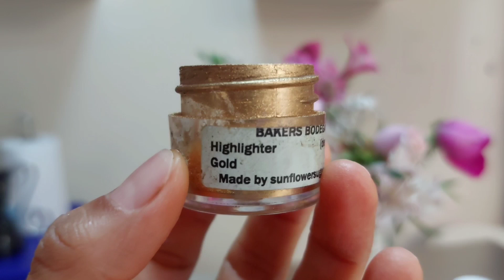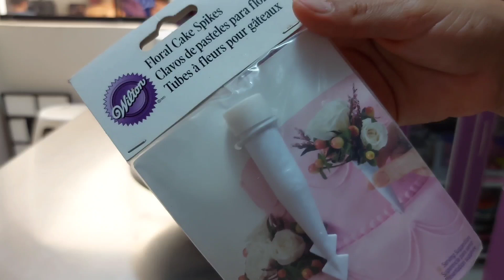pastel alto tres leches de vainilla y chocolate | usé aerosol en flores y resultó elegante | drip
Hola si eres nuevo visitando mi canal te invito a que te suscribas, siempre comparto todo lo que sé con el ùnico afán de que tú también puedas emprender tu propio negocio 😉

Te invito a pasar a mismsgtes páginas en Facebook 👍

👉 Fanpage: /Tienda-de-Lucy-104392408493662